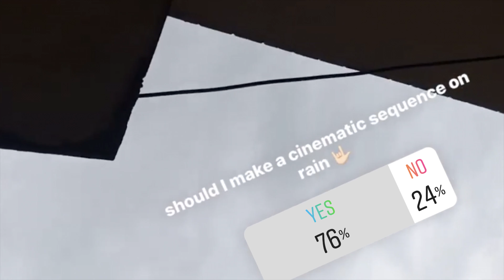MEET MY VALENTINE